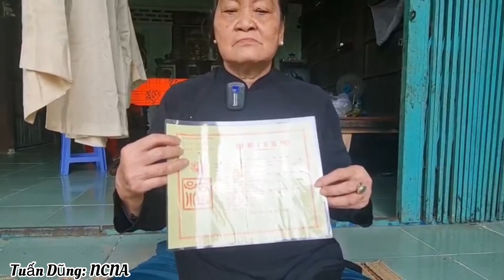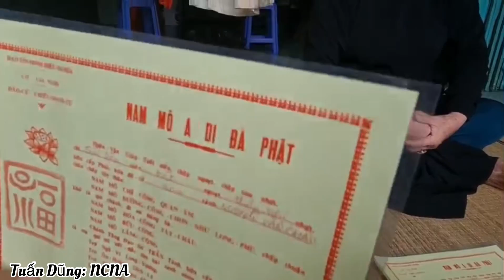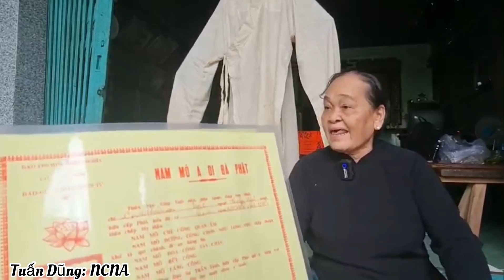LƠI T.I.Ê.N/T.R.I CỦA ĐỨC PHẬT TRÙM ĐANG ỨNG NGHIỆM VÀ CHIẾC ÁO 156 NĂM CỦA NGÀI CÒN ĐÓ:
Tuấn Dũng Kính chúc qúy vị thật nhiều Sức Khỏe:
qúy vị Gâp những Tu Sĩ Nói Pháp hay hoặc những Chuyện TÂM LINH ĐỘC LẠ-Những căn bệnh Lạ ,Cần sự giúp đỡ của cộng đồng,thì hãy liên hệ với tuấn dũng qua sdt;zalo;viber;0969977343;